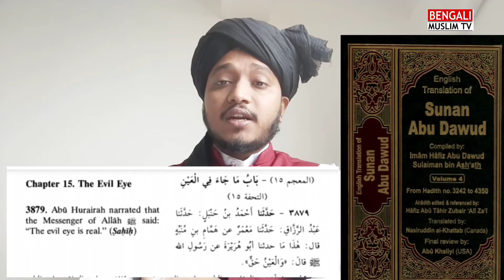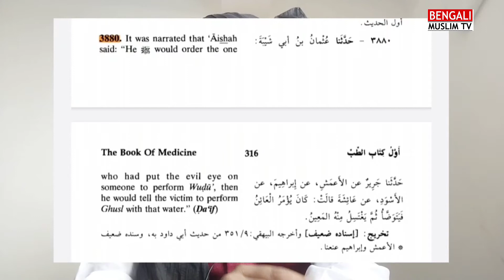বদ নজর লাগলে কি করবেন/ বদ নজরের ক্ষতি থেকে বাঁচার ইসলামিক উপায়/How u protect ur self from Evil eye